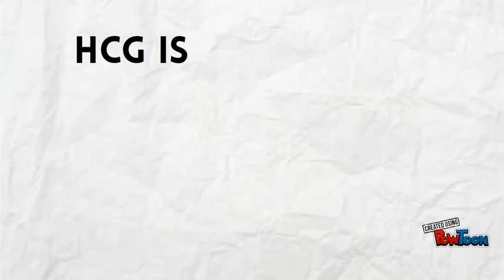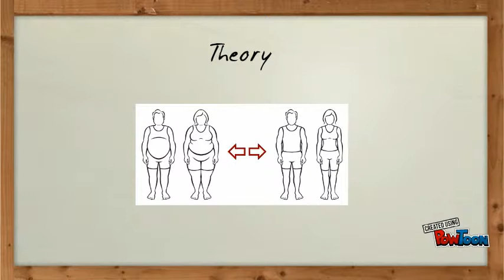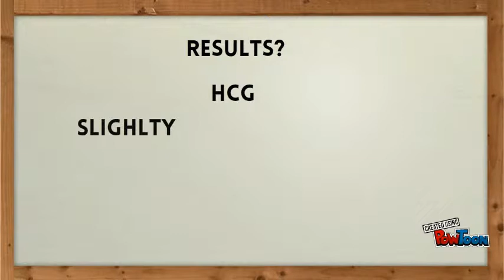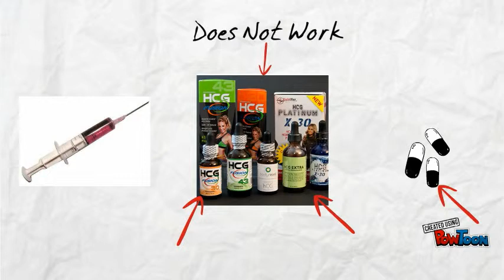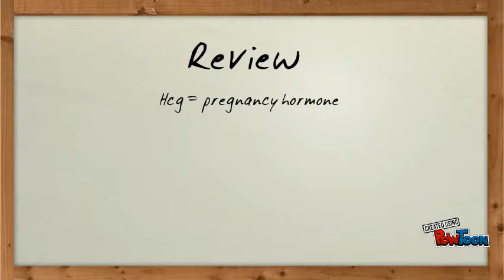HCG Diet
HCG Diet-- Created using PowToon -- Free sign up -- Create animated videos and animated presentations for free.  PowToon is a free tool that allows you to develop cool animated clips and animated presentations for your website, office meeting, sales pitch, nonprofit fundraiser, product launch, video resume, or anything else you could use an animated explainer video. PowToon's animation templates help you create animated presentations and animated explainer videos from scratch.  Anyone can produce awesome animations quickly with PowToon, without the cost or hassle other professional animation services require.